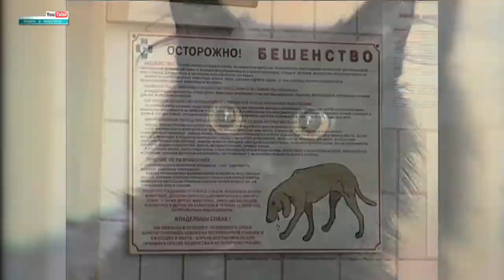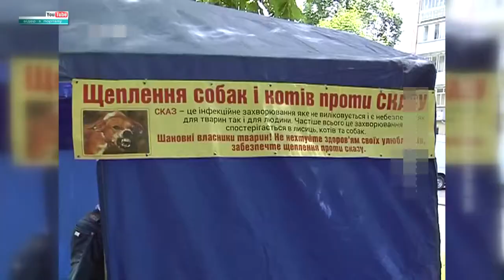Собак та котів безкоштовно щеплюватимуть від сказу